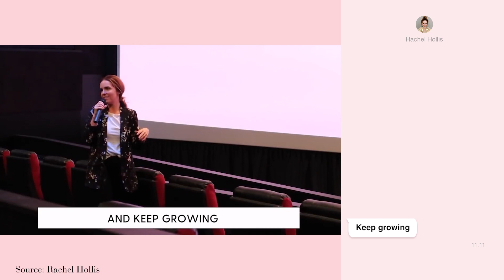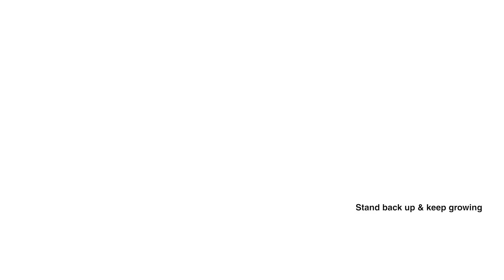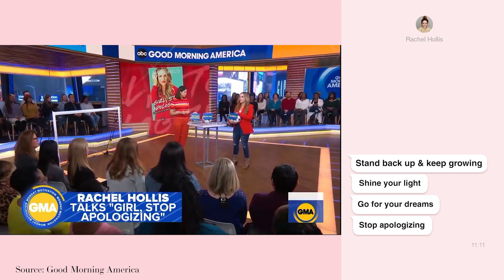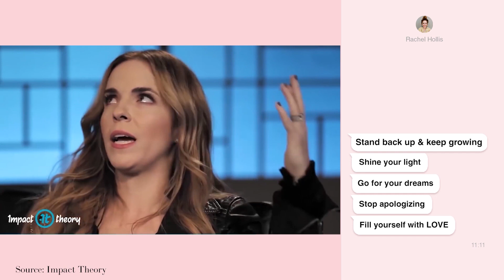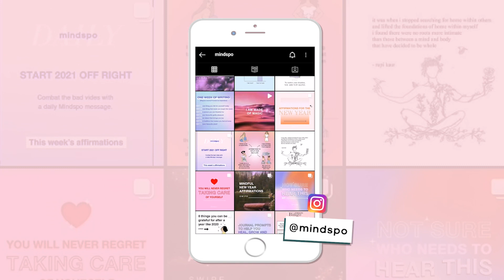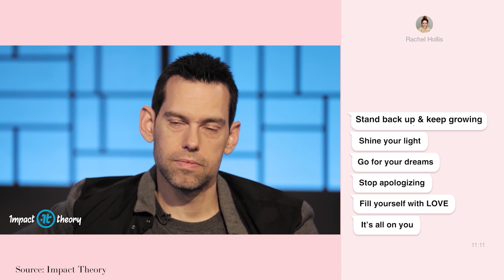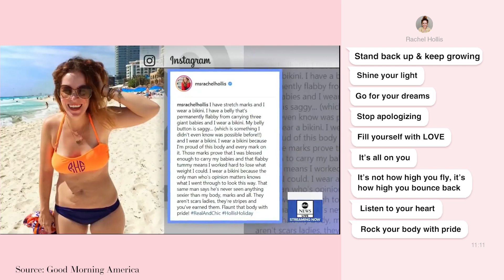RACHEL HOLLIS' TOP 10 RULES FOR SELF LOVE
RACHEL'S ARTWORK

/m i n d s p o/ ✨ is a source of information intended to feed the mind with inspirational and motivational content.

Practical tools for personal development, mental health, wellness, self-love and more.

J O I N   T H E   F A M

CREDITS-
RACHEL’S TOP 10 RULES FOR SELF LOVE